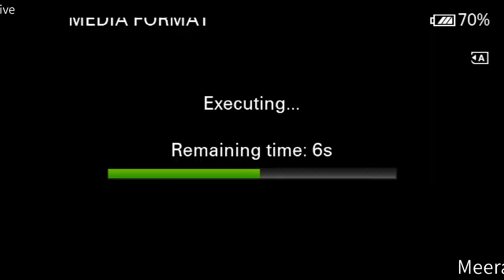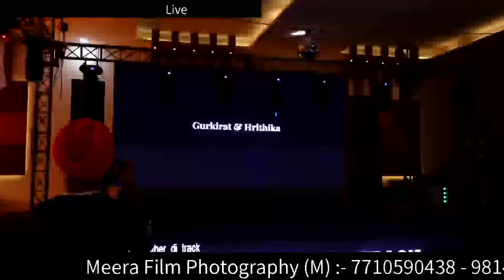Gurkirat Singh Weds Hrithika Reet Meera Film Photography (M) :- 7710590438 - 9814363295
Gurkirat Singh Weds Hrithika Reet
Meera Film Photography (M) :- 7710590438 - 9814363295